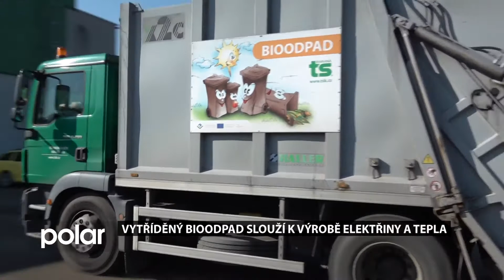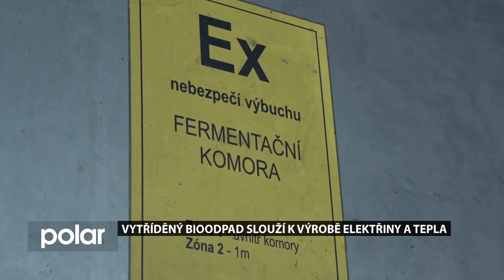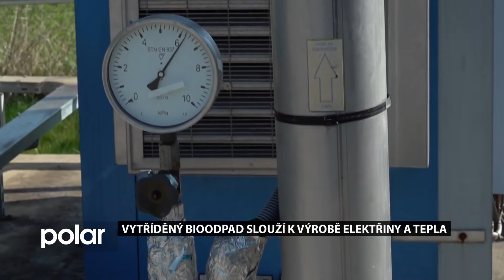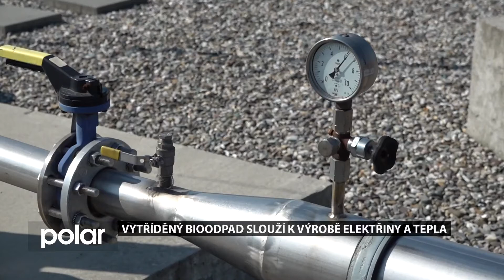Karvinský expres 1. května 2021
- Vytříděný bioodpad slouží k výrobě elektřiny a tepla,
- aktuálně z Karviné 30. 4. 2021,
- chystá se další vylepšení areálu Karvinského moře,
- Karvinští oslavili Mezinárodní den tance.